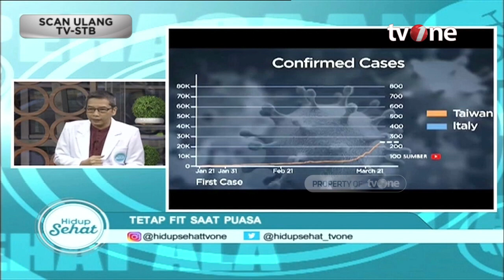Rekomendasi Menu Sahur Agar Tak Cepat Lapar saat Puasa | Hidup Sehat tvOne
Hidup Sehat tvOne - Rekomendasi Menu Sahur Agar Tak Cepat Lapar saat Puasa

Thankyou ☺❤
Hidup Sehat